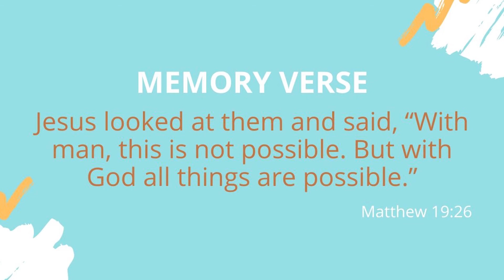CMFI NL Kids Online - June 7, 2020 (Nursery & Kindergarten)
This weekend, CMFI NL Kids is going online as we learn from the story of the Israelites crossing of the Jordan River.